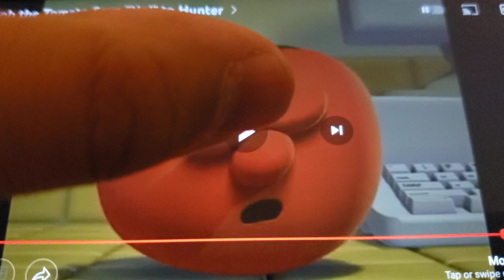Scene for "Bob the Tomato Says "No" to Amos Slade" (for TheCartoonMan12)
Next Video!

Be sure to use your own copy of "VeggieTales".
The video itself is due on October 20th 2031.